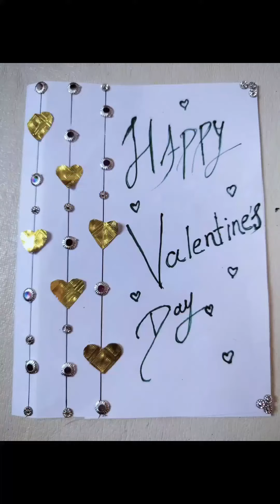greeting cards@Creativehub25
greeting card for husband/boyfriend//easy and simple greeting cards @Creativehub25